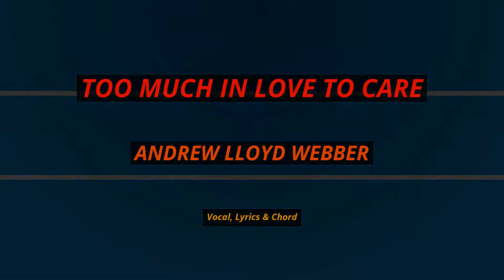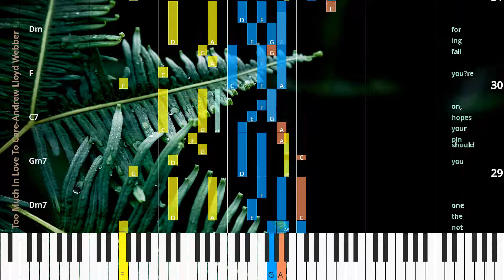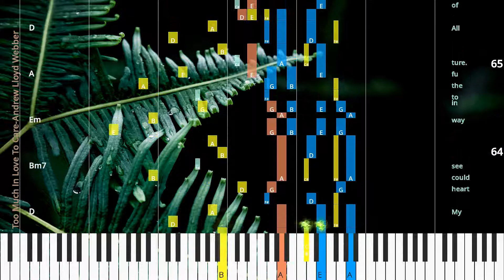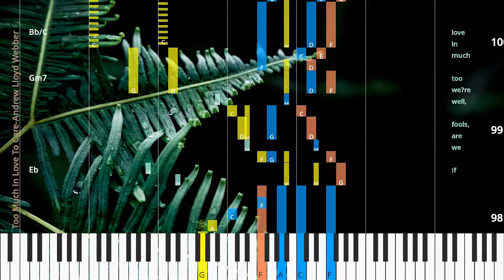🎹Chord & Lyrics, Too Much In Love To Care, Andrew Lloyd Webber, Synthesia Piano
♫ Synthesia Piano Tutorial, Chord & Lyrics: Too Much In Love To Care, Andrew Lloyd Webber

* Lyrics
When I was a kid I played in this street,
I al ways loved il lu sion.
I thought make be lieve was tru er than life,
but now it’s all con fu sion.
Please can you tell me what’s happen ing?
I just don’t know an y more.
If this is real,
how should I feel?
What should I look for?
If you were smart,
you would keep on walk ing out of my life,
as fast as you can.
I’m not the one you should pin your hopes on,
you’re fall ing for the wrong kind of man.
This is cra zy.
You know we should call it a day.
Sound ad vice,
great ad vice,
let’s throw it a way.
I can’t con trol all the things I’m feel ing,
I have n’t got a prayer.
If I’m a fool,
well,
I’m too much in love to care.
I know where I was,
I’d giv en up hope,
made friends with dis il lu sion.
No one in my life,
but I look at you,
and now it’s all con fu sion.
I thought I had ev ’ry thing I need ed.
My life was set,
my dreams were in place.
My heart could see way in to the fu ture.
All of that goes when I see your face.
I should hate you,
there I was,
the world in my hand.
Can one kiss kiss a way ev ’ry thing I planned?
I’m float ing in mid air.
I know it’s wrong,
but I’m too much in love to care.
Sound ad vice,
great ad vice,
We’re float ing in mid air.
If we are fools,
well,
we’re too much in love to care.
well,
we’re too much in love too care.

* Chords
Fmaj7
Gm/F
F/C
Bb/C
C7
Fmaj7
Gm/F
F/C
Bb/C
C7
F
Dm7
Gm7
C7
Dm
Dm/B
Gm
C7
F
Dm7
Gm7
C7
F
Dm
Bb
C7sus4
F
Dm7
Gm7
C7
F
Dm
Gm7
C7
F/A
Am
F
Am
Bb
Gm7
C7
F
Dm7
Gm7
C7
F
F7
Bb
Eb
Bbmaj7/A
Bb/C
C7
F
Dmaj7/A
G6/B
D
Bm7
Gmaj7/D
A7
Dmaj7/A
G6/B
D
Gmaj/D
A7
D
Dmaj7
Bm7
Em
A7
Bm
Bm/G#
Em7
A7
D
Bm7
Em
A7
D
Bm7
Em7
A7
D
Bm7
Em
A
D
Bm
Em7
A
D/F#
F#m7
D
F#m7
G
Em7
A7
D
Bm7
Em7
A7
D
D7
G
C
Gmaj7/F#
Asus
A7
D
F/C
Dm7
Gm/C
C7
F
Dm
Gm7
C
F
Dm7
Gm7
C7
F
Dm7
Gm7
C7
F
Am
F
Am
Bb
Gm7
C
F
Dm7
Gm
C7
F
Bb
Eb
Bbmaj7/A
Bb/C
C7
F
Eb
Gm7
Bb/C
C7
F

♫ Andrew Lloyd Webber Piano Tutorial
♫ Andrew Lloyd Webber Chord
♫ Andrew Lloyd Webber Lyrics
♫ Andrew Lloyd Webber Subtitle
♫ How to play Too Much In Love To Care
♫ Too Much In Love To Care Piano Chords
♫ Too Much In Love To Care Piano Easy
♫ Too Much In Love To Care Piano Difficult
♫ Too Much In Love To Care Piano Cover
♫ Too Much In Love To Care Piano Remix
♫ Too Much In Love To Care Piano Tutorial
♫ Too Much In Love To Care Notes
♫ Too Much In Love To Care Piano Tiles
♫ Too Much In Love To Care Easy Slow
♫ Too Much In Love To Care Academy Piano